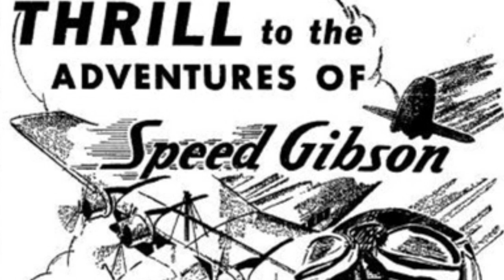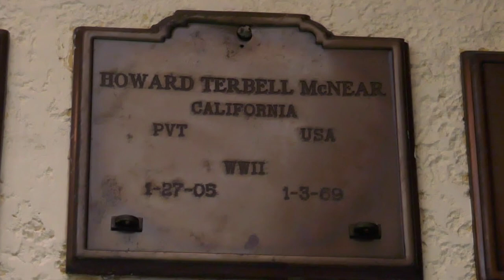Howard McNear: From Gunsmoke's Doc to Floyd The Barber